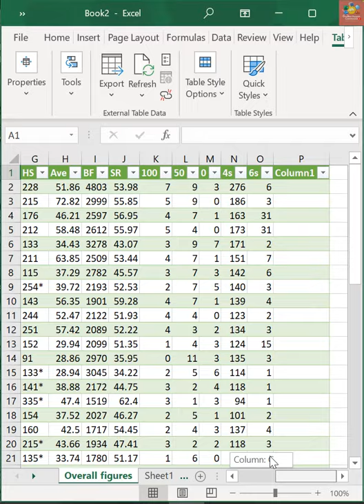How to import Cricket Data into Excel Subscribe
This video is a short tutorial of how to extract cricket data via cricinfo website and import it into excel. A very simple tutorial of importing external web data into Excel.